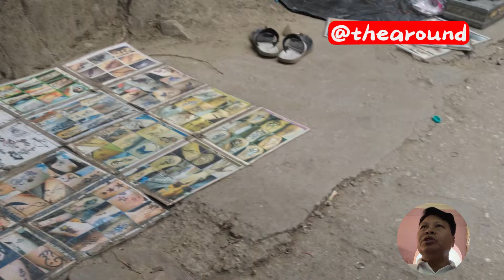Haridwar Maata Mansa Devi Part.3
the around- shares content about - travel information and guide | Video of village life | Lifestyle videos | Our surroungs videos | Most visited travel spot | Reviews video | Entertainment

If you're looking to grow your channel audience  and wanna know things about making videos on YouTube video and Blogs videos, this is the right place.

Next Video : Between 6.00 pm to 8.00 pm